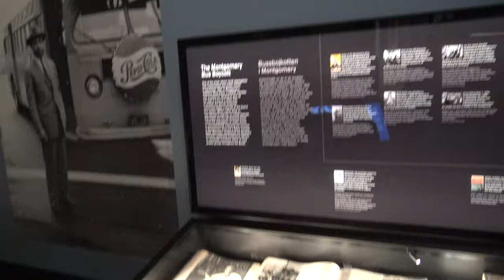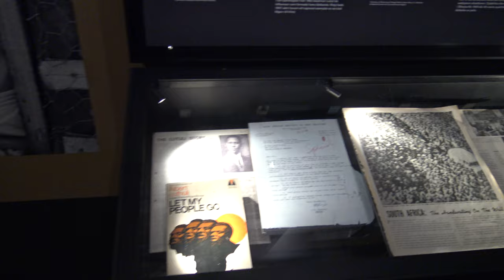My trip to Stockholm 20.4.2019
Short video about the trip to Stockhol Sweden